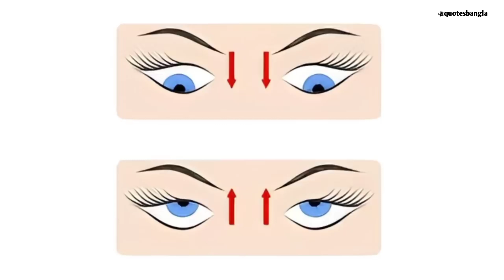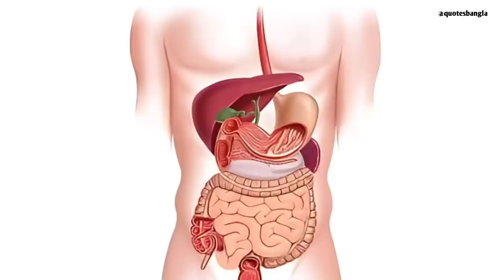চোখের দৃষ্টিশক্তি বাড়ানোর নয়টি আয়ুর্বেদিক পদ্ধতি। Buddhist Story Ayurveda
In this we are going to discuss abot 9 ayurvedic tips to improve eyesight. In this video you will know that why our eye sight become week and why we face too many eye problems in very early age. we will also
discuss about tratak kriya yoga, benifits of Trifla, eye excercises, sungazing, and some yogashana too improve eyesight naturally.

This story teach you happiness, helps to improve your concentration, freedom, motivational buddha story, inspiration
kahaniyan, amazing hindi kahani motivational video on mindset mental peace shree krishan vaani bed time stories

গৌতম বুদ্ধের এই কাহিনী আপনার জীবন
বদলে দিবে, আপনি গরীব থাকবেন না,

অলসতা কী কারনে আসে? অলসতা দূর
করার উপায় বলেছেন – গৌতম বুদ্ধ৷-httগল্প
/youtu.be/tC9f7QfdcdM

কে আপনার দুঃখে আপনাকে সাহায্য করে?

Yours Queries Solved in video :-
secret of deep sleep,
Remove Sadness of Life,
How To Stop Wasting Time,
family Disputes solve to Buddhist Story,
অসফলতার কারণ,
Reasons of Failure,
How to calm yourself in any situation,
Never share these seven things to anyone,
how to overcome bad times,
how to strong believe system,
how to stay motivated,
how to overcome sadness,
motivational video,
bangla golpo,
educational story,
inpired story,
শিক্ষণীয় গল্প,
অনুপ্রেরনামুলক গল্প

We hope you enjoyed Gautam buddha Motivational story a lot of time and effort was